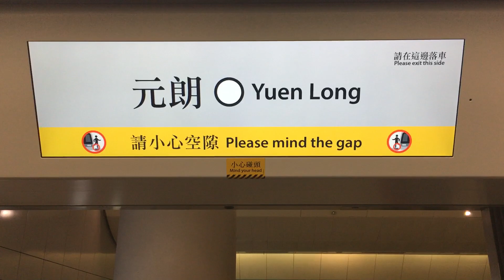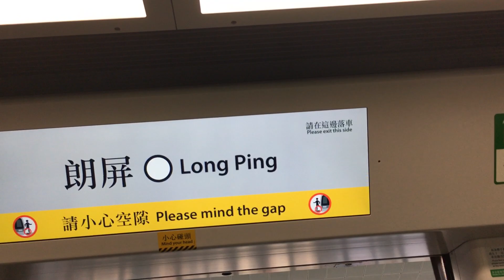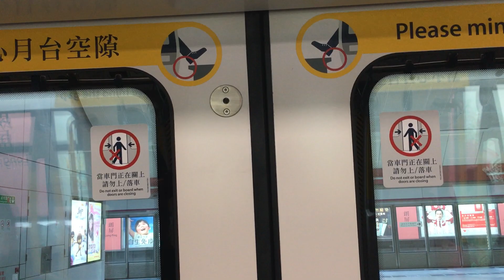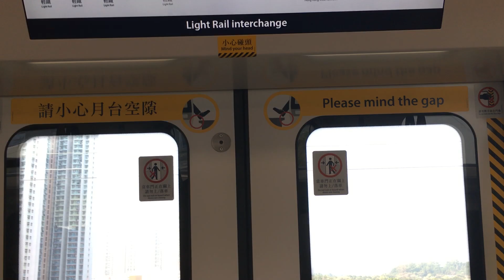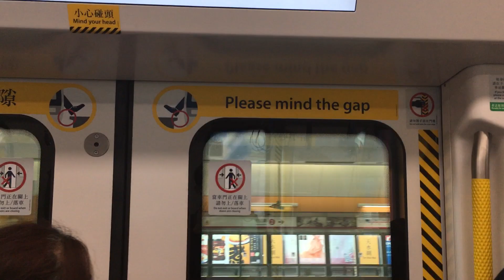【搭多你一轉】西鐵綫 TML C-train D427/D428 元朗至天水圍行車片段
車序:006
本段由元朗至天水圍
本次列車終點站:屯門

本片版權屬 MTR 鐵仔大哥 A179A192 所屬，如需使用作公開或私人用途，請先得 MTR 鐵仔大哥 A179A192 同意和批准，違者必究。 You are not allowed to make use of this video without MTR 鐵仔大哥 A179A192 agreement and permission